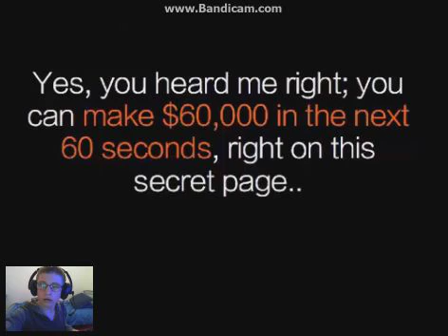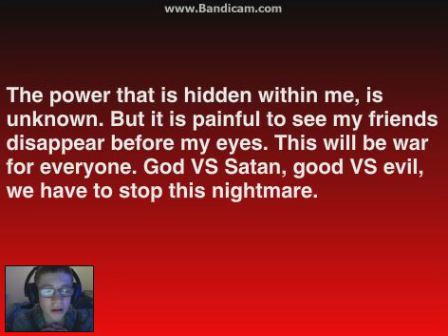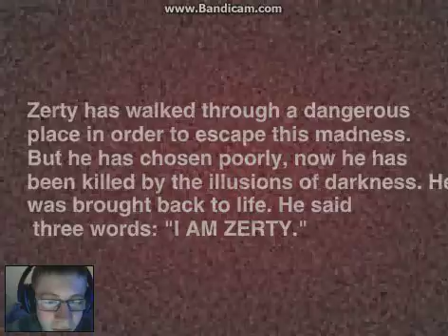Let's play zerty.exe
IDK but I hate them pop ups when I do not have a virus installed onto my pc.